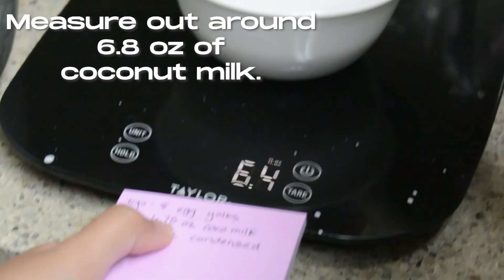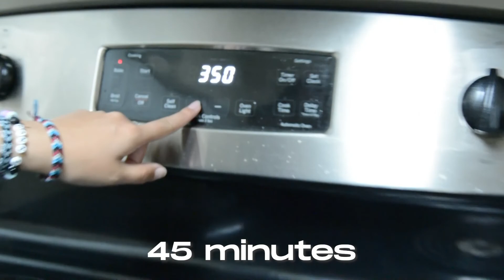COOKING WITH COCOS - BIBINGKA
In this episode, the wonderful Cooperative Cultural Affairs Coordinators Lala Vicencio and Alyssa Taylor go on the adventurous process of making the famous Filipino dessert, Bibingka!